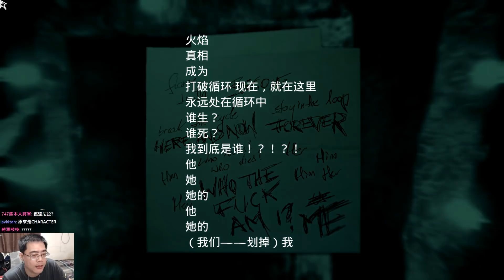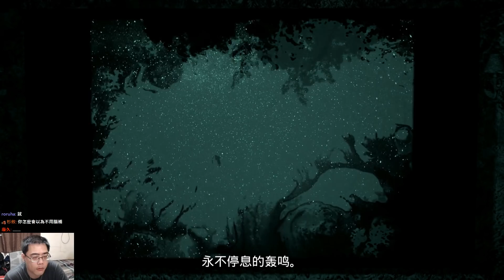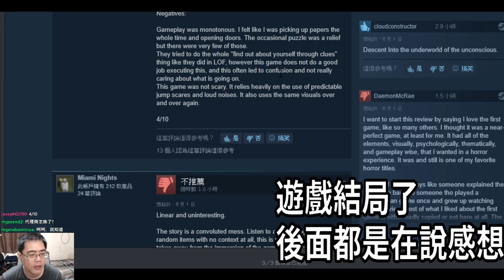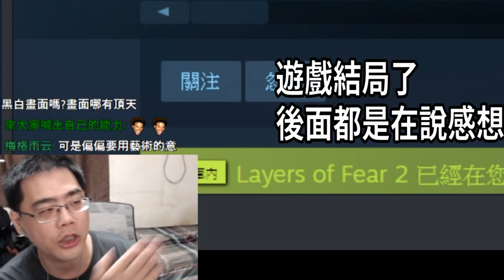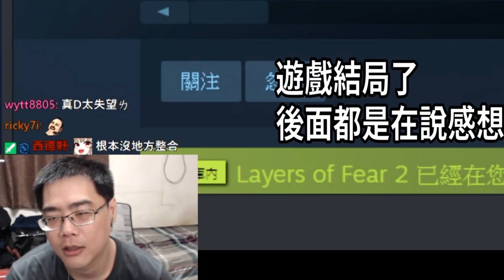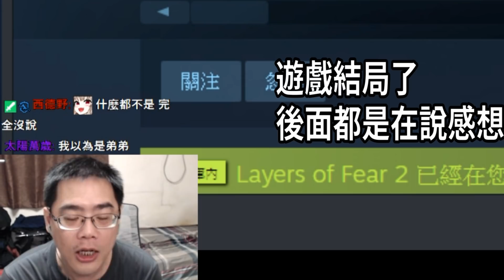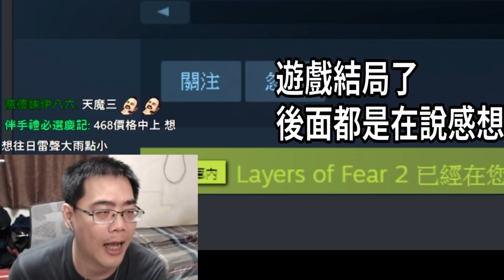層層恐懼2【Layers of Fear 2】第四章到結局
主角看似一名演員在郵輪醒來，探索船隻的同時進入記憶的深處。
steam恐怖遊戲層層恐懼續作。